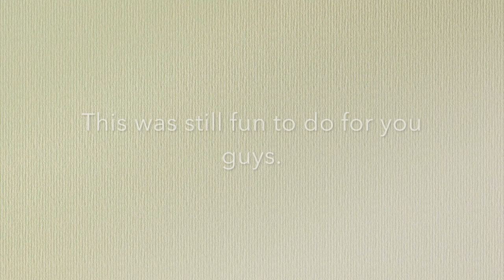RED SUN | DoodleNation | Oil Pastel Paintings With Doodles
RED SUN | DoodleNation | Oil Pastel Paintings With Doodles...Hello everybody! New video! This time I more colored with the oil pastels and made a red sun behind a dead tree. I think it looks Japanese. I added Doodles to drawing using red, orange, and yellow to make this more of my trademark.